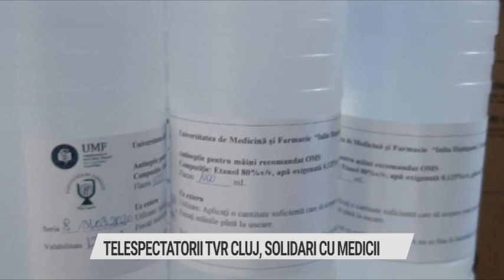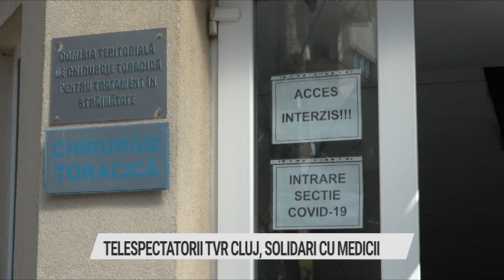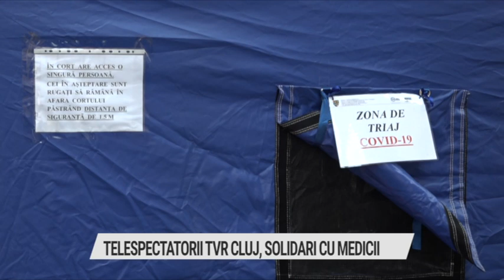TELESPECTATORII TVR CLUJ, SOLIDARI CU MEDICII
In vremuri de restriste, oamenii se solidarizează! Un exemplu de solidaritate vine de la Spitalul de Pneumoftiziologie, care a lansat un apel prin intermediul TVR Cluj. Telespectatorii și-au unit forțele și le-au cumpărat medicilor echipamente de protecție și materiale sanitare, vitale în lupta cu Covid-19. Întrucât criza se adâncește, specialiștii clujeni au în continuare nevoie de ajutor!